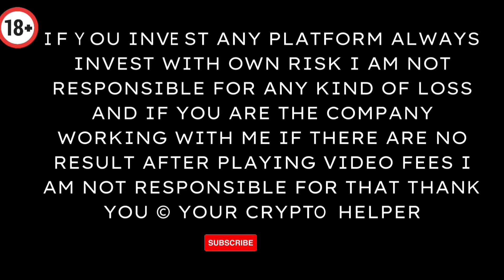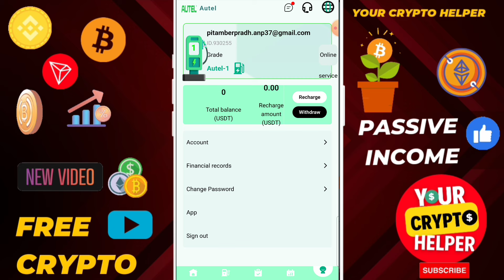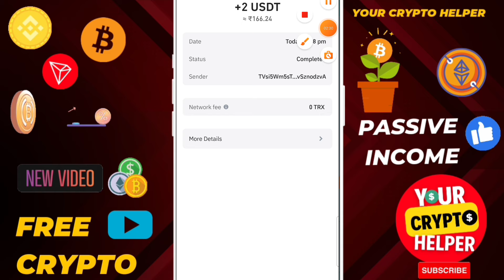$150/day 💯Usdt Earning Site🤑Earn Free Usdt🥳Usdt Investment Site❤️New Earning Site 2024💟Usdt Mining✅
Autel Best USDT Mining Site in 2024 | New USD Earning Website | Free USDT Mining Site Today

Minimum deposit:12 USDT Minimum withdrawal:2.0 USDT

1: The use period of each level is 365 days.
2: New tasks are automatically refreshed every day, and rewards can be obtained by completing the orders specified by the platform every day.
3: You can only withdraw once a day, there is no time limit, the currency will be credited within 3 minutes, and the withdrawal fee is 0. The minimum withdrawal amount is 2USDT, and there is no upper limit.

Deposit investment can only use USDT currency, choose TRC20 network.

Autel-1 level: 12USDT, 2USDT per day, 60USDT per month
Autel-2 level: 60USDT, 10USDT per day, 900USDT per month
Autel-3 level: 240USDT, 40USDT per day, 1200USDT per month
Autel-4 level: 600USDT, 100USDT per day, 3000USDT per month
Autel-5 level: 1800USDT, 300USDT per day, 9000USDT per month
Autel-6 level: 3600USDT, 600USDT per day, 18000USDT per month
Autel-7 level: 6000USDT, 1000USDT per day, 30000USDT per month
Autel-8 Level: 18000USDT, 3000USDT per day, 90000USDT per month
Autel-9 Level: 36000USDT, 6000USDT per day, 180000USDT per month
Autel-10 Level: 54000USDT, 9000USDT per day, 270000USDT per month

A: What rewards are there for inviting subordinates?

B: When using the invitation code to register and recharge, the three-level commission ratio is as follows:
Level 1 members 9%, the other party recharges 1000USDT, you get 90USDT
Level 2 members 4%, the other party recharges 1000USDT, you get 40USDT
Level 3 members 2%, the other party recharges 1000USDT, you get 20USDT

ABC team (24 hours) total recharge amount reaches the standard reward table:

5000 USDT-reward 100 USDT-each reward can be applied once
15000 USDT-reward 300 USDT-each reward can be applied once
30000 USDT-reward 800 USDT-each reward can be applied once
30000 USDT-reward 1500 USDT-each reward can be applied once
60000 USDT-reward 2500 USDT-each reward can be applied once
100000 USDT-reward 5000 USDT-each reward can be applied once

A: What currency is used for settlement?
B: Deposit investment can only use USDT currency, choose TRC20 network.
A: How many days of membership can each membership level enjoy?
B: The validity period of each membership level is 365 days.
A: Can I withdraw cash normally during holidays?
B: There are no holidays in the financial field. Withdraw cash at any time 24 hours a day and the account will be credited instantly.

earning app
crypto earning
free usdt
dollar free
earn dollar
usdt
crypto investment
dollar app
dollar earn
dollar earning
earn bitcoin
earn btc
earn trx
earn usdt